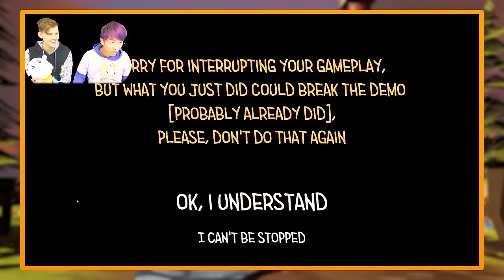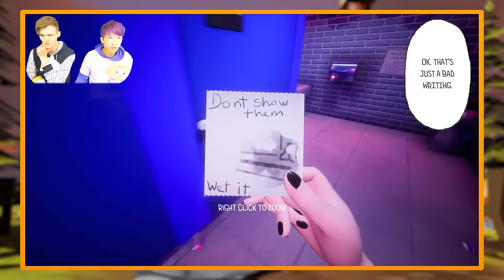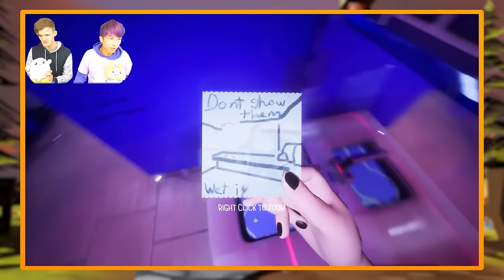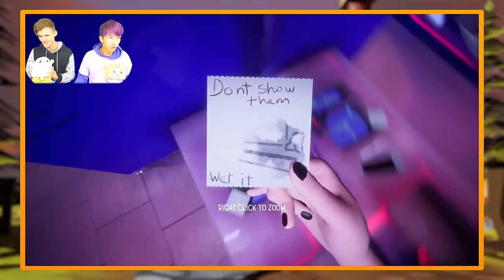WORLD'S BIGGEST FEARS in ROBLOX!?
LankyBox World!